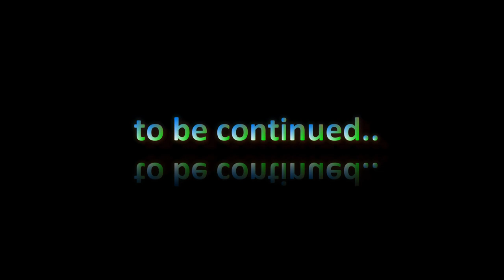DID I FIND THE BEST PLACE FOR FISHING?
Hi guys, it seems like I found a not bad place for fishing! What you think?
  I saw something interesting underwater of Green Lake.
I wish you a fantastic day, Max,Seattle,WA;)